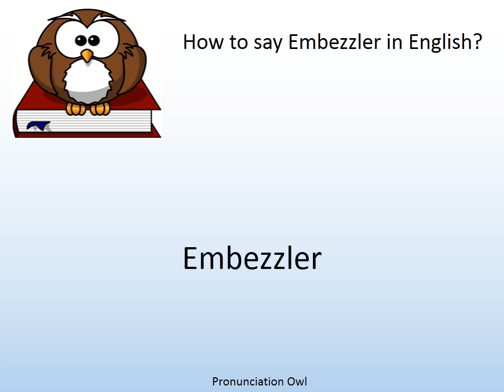How to say Embezzler in English? - Pronunciation Owl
How to say Embezzler in English? Learn the pronunciation of Embezzler!